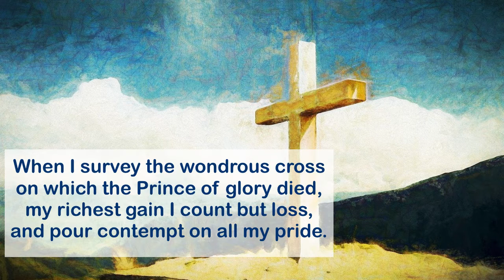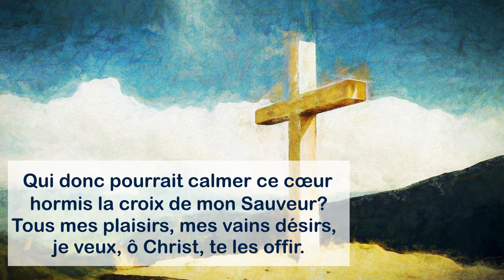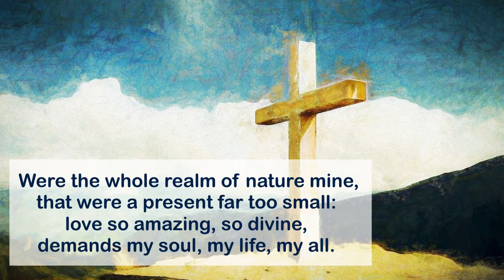Quand je me tourne vers la croix / When I Survey the Wondrous Cross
Nos voix unies 19 / Voices United 149
Version bilingue
Interprètes : Michel et Jessica Gauthier